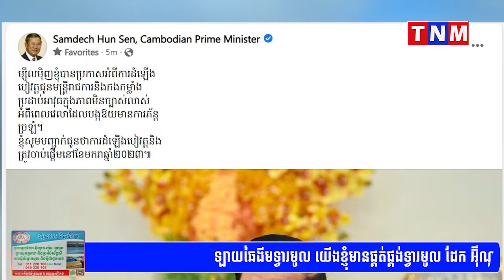សម្តេចតេជោ ហ៊ុន សែន បញ្ជាក់ជាថ្មីអំពីការដំឡើងបៀវត្សរ៍ជូនមន្ត្រីរាជការ និងកងកម្លាំងប្រដាប់អាវុធ